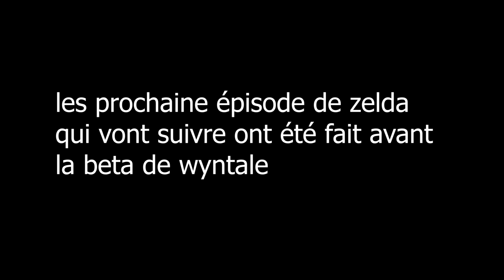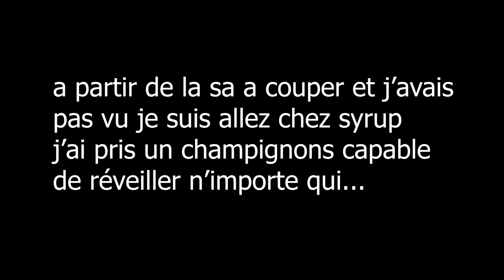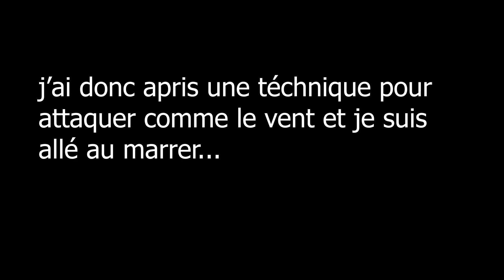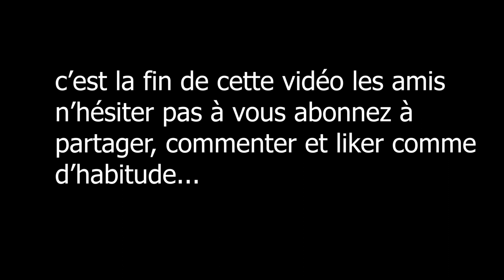The Légende Of Zelda épisode 13